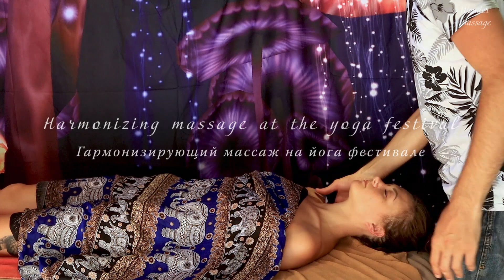A wonderful harmonizing massage at the yoga festival. ASMR massage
Neck massage, hand massage. Yogi girl for massage. ASMR body massage.
This massage was done after a general body massage, which I will edit and post later. Therefore, this massage is an addition to the previous one. It harmonizes well, soothes and completes this massage session. Movement techniques in massage are simple and easy to remember. This massage took place at a yoga festival. I left the background sounds unchanged.

I attended the Avatar yoga festival. During my stay I took off many new massages. Some of the massages were filmed in my massage tent, some on the seashore. Since at the festival itself there were many very diverse sounds, music and sometimes from different sources at the same time, in some videos the sound is leveled.

This video is an example of performing the finalizing part for any general massage, and can also be performed by itself. This video will be interesting for getting acquainted with the topic of massage, as well as for professional and amateur massage therapists.